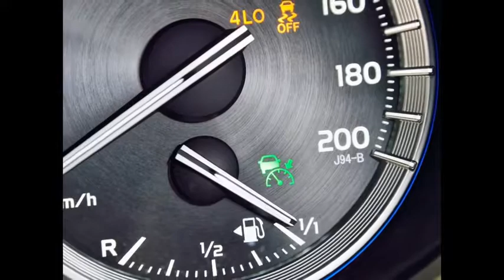2014 Toyota Land Cruiser Interior